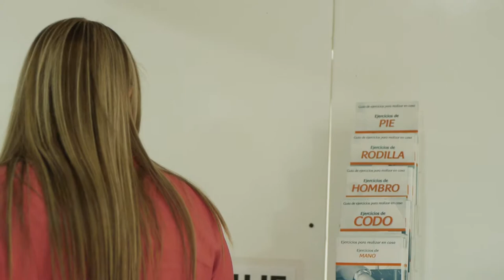TESTIMONIAL 1 FRACTURA DE MANO